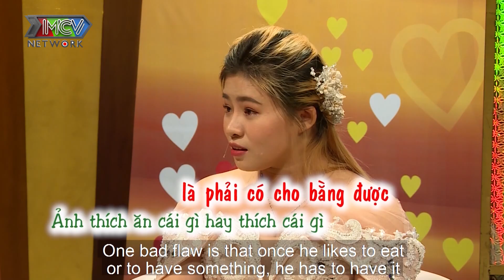Cô vợ GHEN CẤM CỬA CHỒNG vì chồng cả gan dám NẠP TIỀN ĐIỆN THOẠI cho ‘GÁI MỐI’